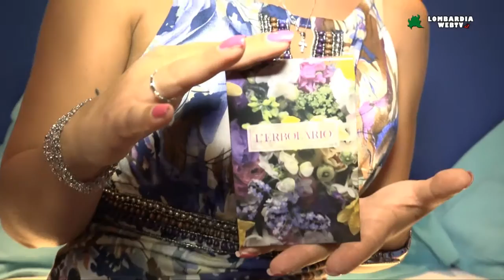Rodeo Drive al Fellini